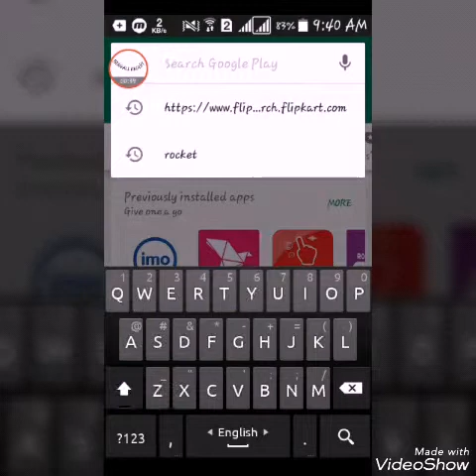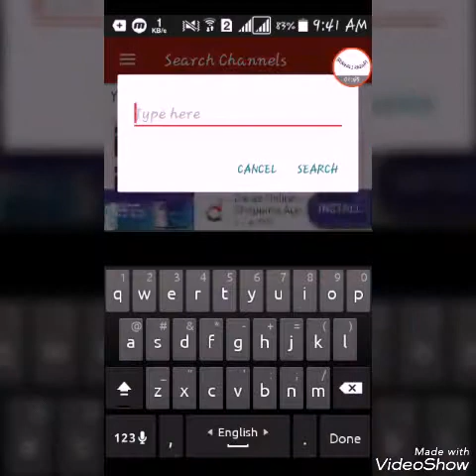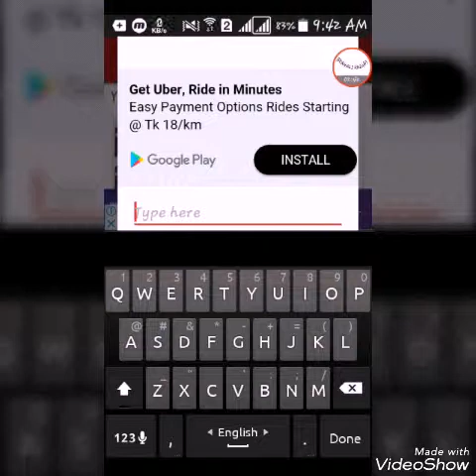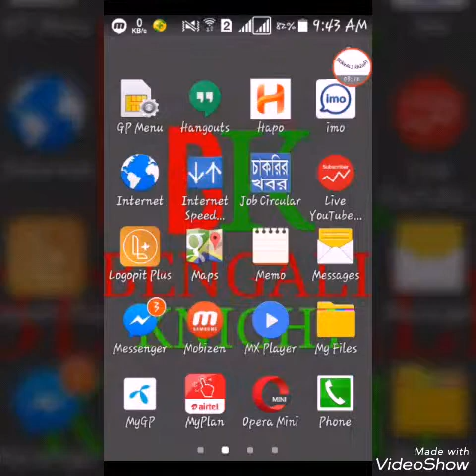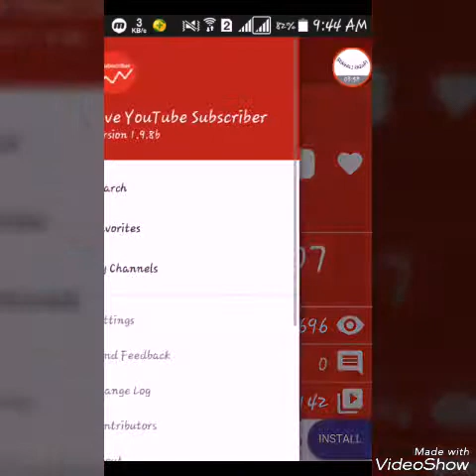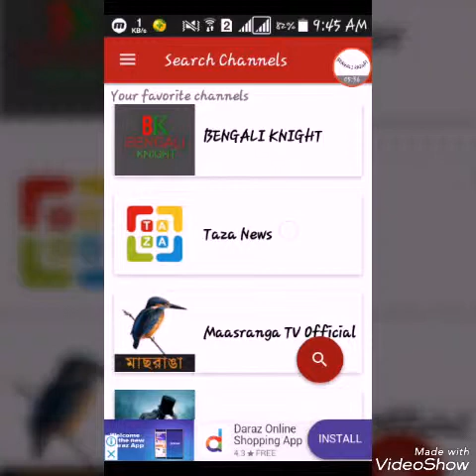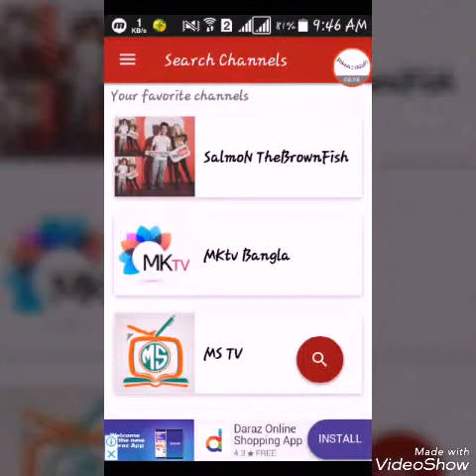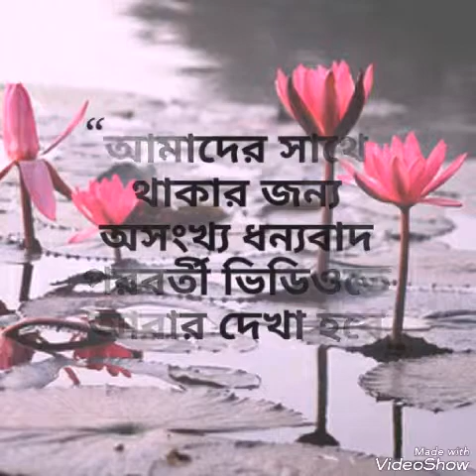সাবস্ক্রাইব কাউন্ট করবেন কিভাবে||How To Count Subscribe||[Bangla Tutorial]